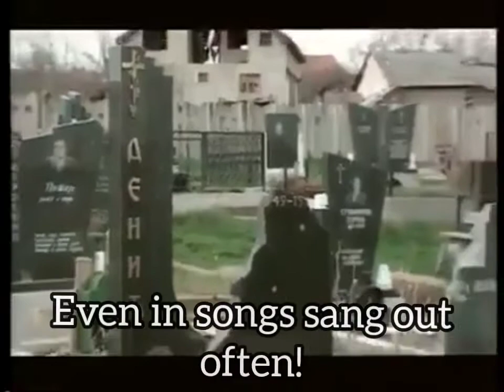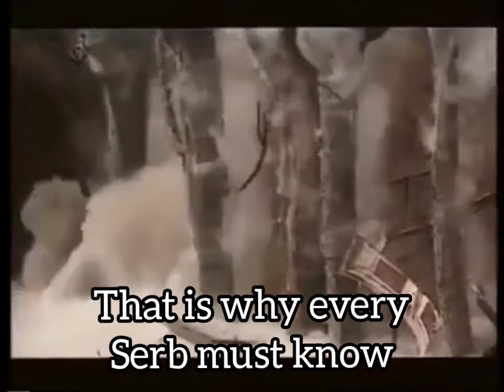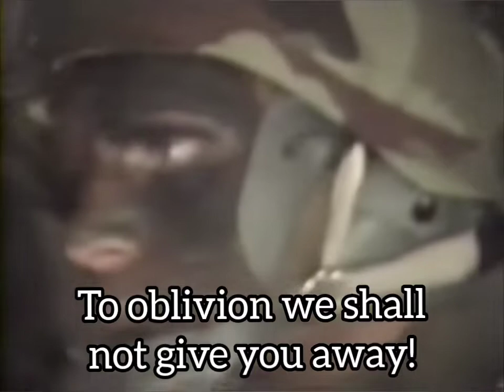Kosovo, brothers, shall not be given away!